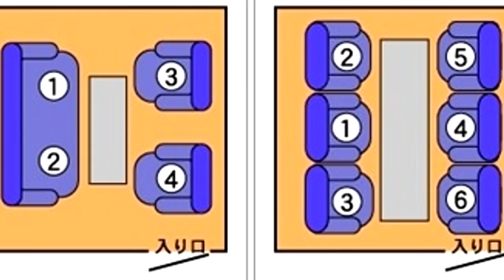Rapporto SENPAI e KOHAI in Giappone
VI è mai capitato di leggere in qualche Manga o vedere in qualche Anime un SENPAI o KOHAI? Vi siete mai chiesti se questi rapporti esistono davvero in Giappone?

BENE, In questo video analizzeremo tale questione in ambito SCOLASTICO, SPORTIVO e LAVORATIVO!

SENPAI KOHAI SYSTEM IN JAPAN
外国人が先輩と後輩の関係を説明してみた。

NARRAZIONE: Lilletta Ely & EDIT: Jari Sijoni